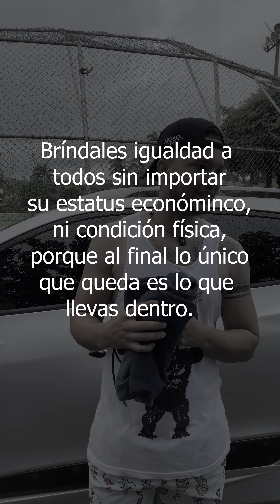Lo humilla por verlo lavando un auto pero recibió tremenda sorpresa